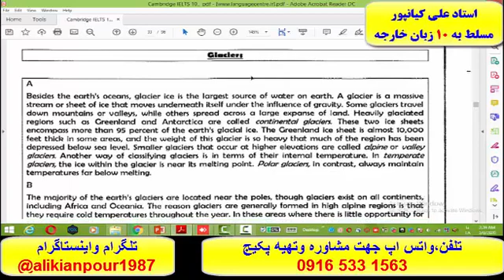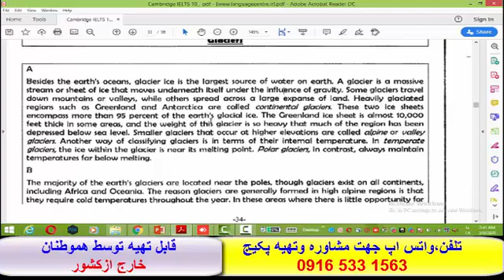آموزش 100 % تضمینی آزمون آیلتس جهت کسب نمره بالای 7